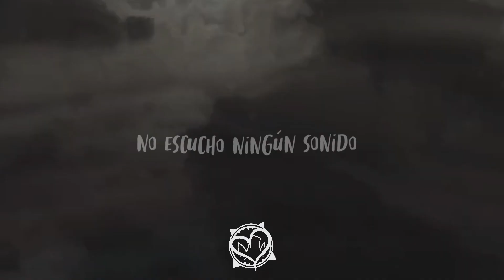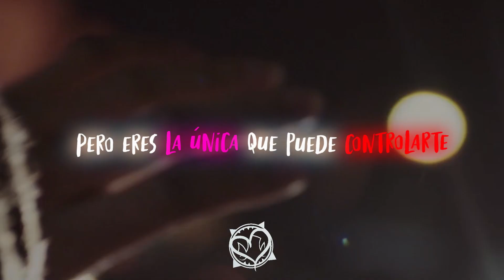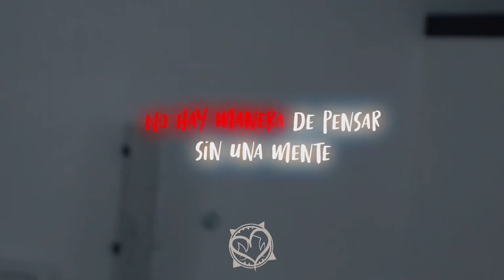Jasiah - Earthquake feat. Jxdn (Sub. Español)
Jasiah - Earthquake (feat. jxdn) [Music Video]